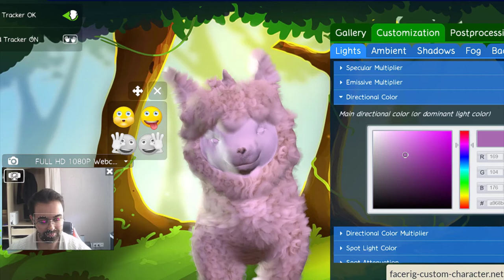3D CUSTOM Facerig Alapaca Cute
Custom and UNIQUE models
100% ready to use in Facerig